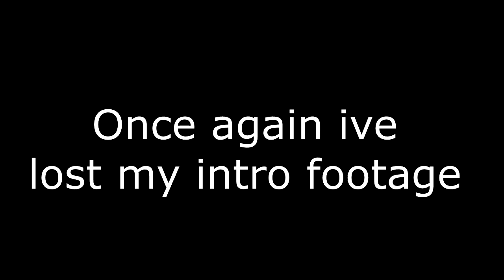THE BIGGEST WUBBLE BUBBLE FOOTBALL!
MY MAIN GOAL FOR THE START OF 2K17 IS 5K SUBS SO IF WE COULD DO THAT IT WOULD BE AMAZING AND ILL CATCH YOU ALL NEXT VIDEO! PEACE

XXX